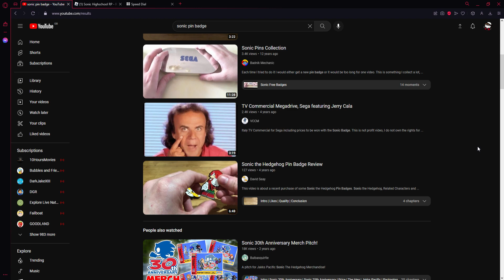sonic pin badge zone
i fucking regret all of this